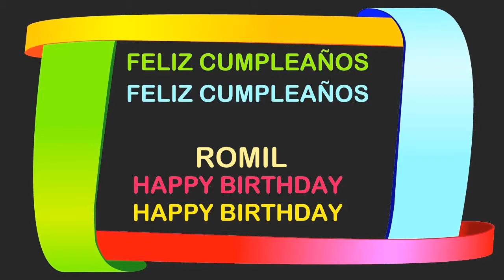Romil Birthday Postcards & Postales